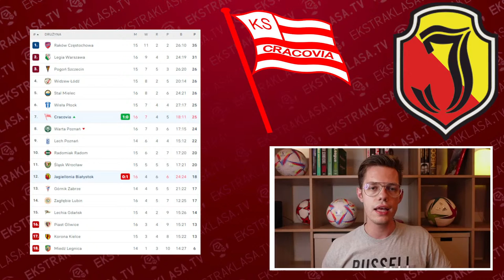Cracovia 1-0 Jagiellonia | 16. kolejka PKO BP Ekstraklasa 2022/2023 | Jedna akcja zadecydowała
📅 5 listopada 2022, 15:00
🏟 Stadion: Stadion Cracovii im. Józefa Piłsudskiego, Kraków.

Cracovia - Jagiellonia Białystok 1:0 (0:0)

Bramka:
1:0 ⚽ Matej Rodin 77'

Skład Cracovii:

Karol Niemczycki - Michał Stachera, Matej Rodin, David Jablonsky, Virgil Ghita - Michal Siplak, Florian Loshaj (82' Karol Knap), Jewhen Konoplianka (87' Jakub Myszor), Takuto Oshima, Benjamin Källman - Patryk Makuch.

Skład Jagielloni Białystok:

Zlatan Alomerović - Miłosz Matysik, Mateusz Skrzypczak, Bogdan Tiru, Wojciech Łaski (94' Fedor Cernych) - Oliwier Wojciechowski, Bojan Nastić, Tomas Prikryl (82' Martin Pospisil), Nene (73' Juan Camara), Jesus Imaz - Andrzej Trubeha (73' Mateusz Kowalski).

Sędzia: Piotr Lasyk (Bytom).